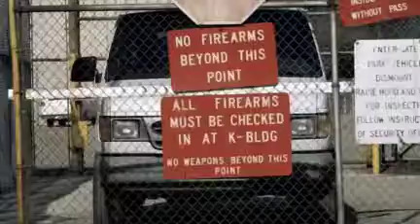Jack Jordan 07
Jack gets out of the jail.